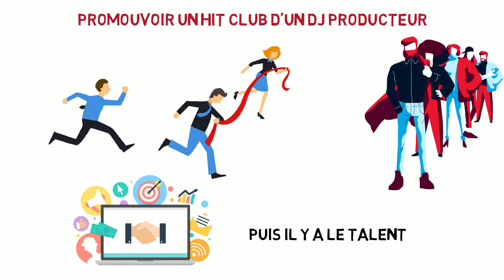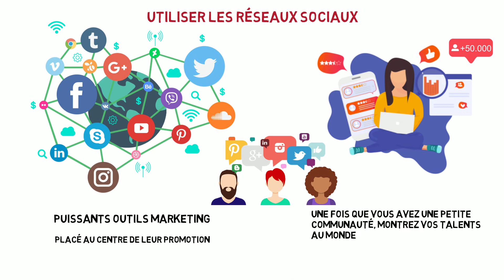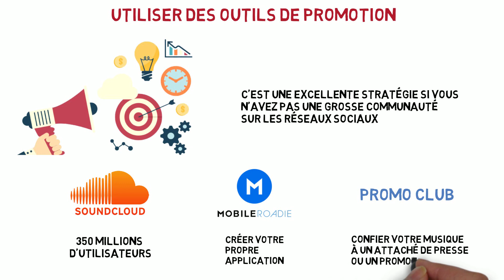PROMOUVOIR un HIT CLUB d'un DJ Producteur ?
⬇OFFERT : 2 formations pour développer ton projet artistique.

Bonjour, et bienvenue sur la chaîne YouTube de

Notre site permet aux artistes de faire la promotion de leur projet musical.

La dure réalité de l’industrie musicale est qu’un immense talent ne suffit plus pour se faire connaître. C’est notamment dû à la concurrence monstre entre les artistes, dont les auteurs, et DJ producteurs. Aujourd’hui, la clé de la réussite réside avant tout dans la stratégie marketing, puis il y a le talent. Si vous êtes l’un de ces DJ producteurs qui peinent à « percer », vous êtes au bon endroit. Dans cet article, nous vous disons comment promouvoir un hit club.

Utiliser des outils de promotion
Utiliser la notoriété des clubs et DJ

Heureusement pour vous, beaucoup d’agences sont spécialisées dans le domaine de la promotion de musique club. Pour faire court, elles envoient votre hit à un très grand nombre de DJ et de boîtes de nuit. De cette manière, votre production sera écoutée par un large public, dont des professionnels.

Le site Promo Media Musique propose des services de communication adaptés aux Artistes et Labels.

Nous mettons à disposition des artistes et des labels les packages suivants : Promotion vers les Sites, Blogs Musicaux, Media Radio, Media TV, Presse | Visibilité sur YouTube, Spotify et les autres réseaux de diffusion | Augmentation des vues, likes et abonnés sur votre chaîne. Une vraie exposition auprès d'une audience ciblée pour de vrais résultats ! Découvrez toutes nos offres promotionnelles ici.

Développez votre base de fans, augmentez le nombre de vues et de streamings de vos clips et de vos singles sur YouTube et Spotify. Promo YouTube / Promo Spotify / Media Web.

Découvrez notre sélection d'instrumentales composées par des beatmakers professionnels. Notre catalogue contient des compositions adaptées aux rappeurs comme aux chanteurs ainsi qu'à l'habillage sonore et à la synchronisation.

Le site Promo Media Musique abrite un réseau de producteurs musicaux, beatmakers, directeurs artistiques, DJs et artistes francophones.

Une fois la musique achetée sur notre site, vous profitez d'une utilisation illimitée et sans license de cette dernière.

Créer et promouvoir un Single, un EP ou un Album n’a jamais été aussi simple !